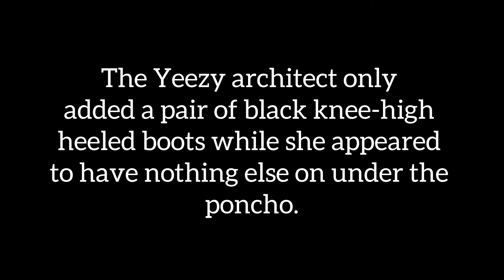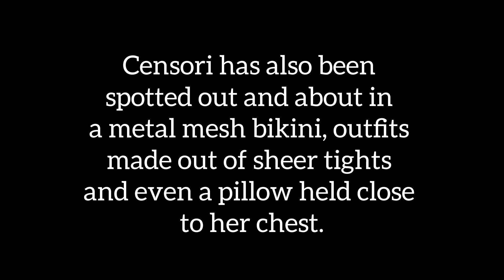Bianca Censori puts everything on display in a clear raincoat while out with Kanye West